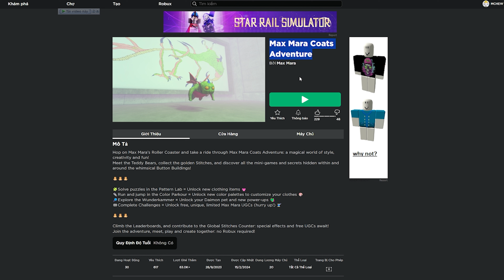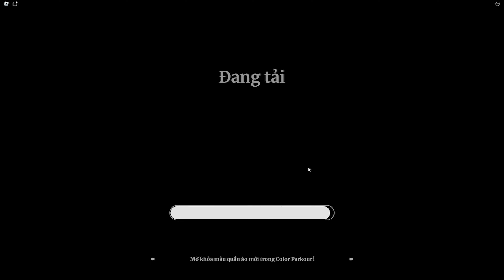How to get the MAX MARA M SWEATER in Max Mara Coats Adventure | MCHEW ROBLOX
0:00 Bắt Đầu
 0:08 Map
0:13 Group Săn UGC LIMITED
 0:41 Hướng dẫn Max Mara M Sweater
 3:37 Claim UGC Max Mara M Sweater
 3:44 Hướng dẫn Max Mara Teddy Mittens
 6:51 Claim UGC Max Mara Teddy Mittens